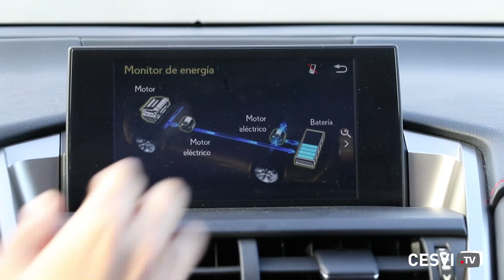Lexus NX 300h. Regeneración de la batería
Cuando el vehículo circula en modo regeneración se recupera y acumula energía que, de otra forma, se desperdiciaría. Explicación práctica del funcionamiento de este sistema sobre el monitor de lecturas energéticas. Para saber más